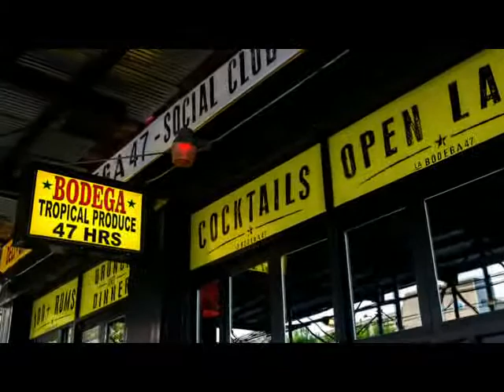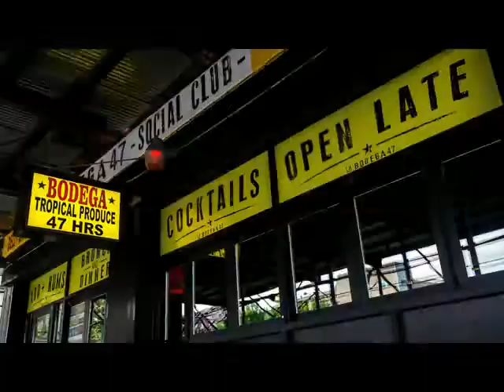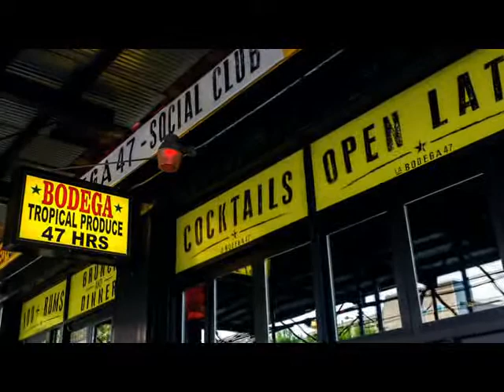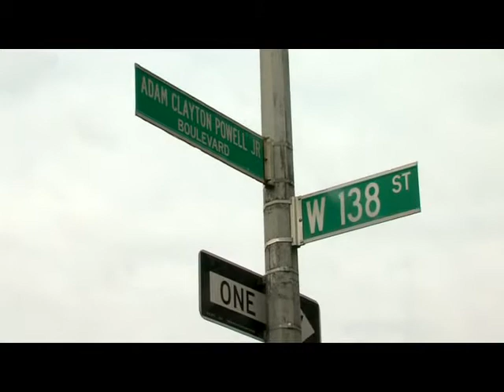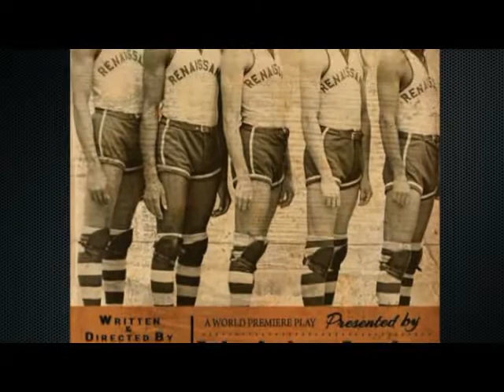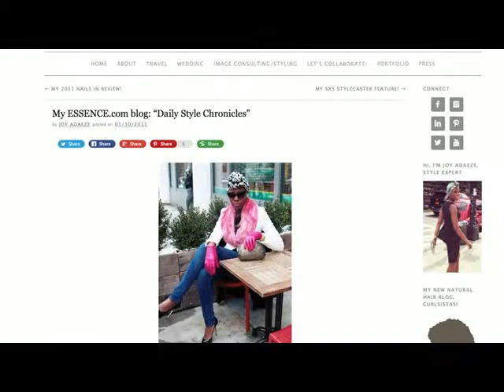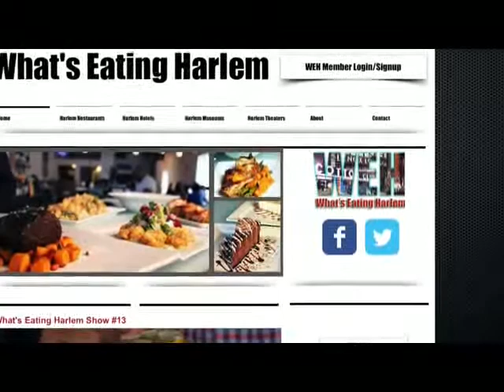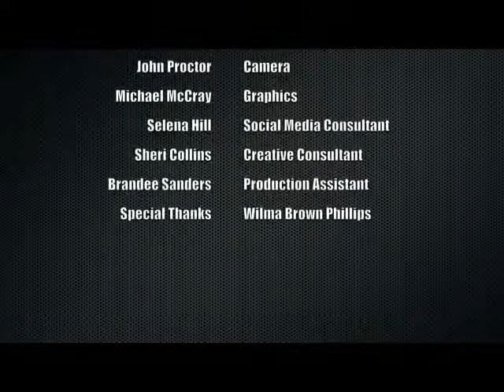What's Eating Harlem Show Season #2 Show #3